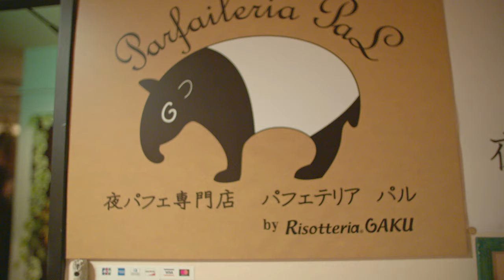Red,Blue,Yellow-Color of autumn in Hokkaido [ENGLISH]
Hokkaido in autumn before snow scene was so colorful!!
This video introduces colorful view, gourmet, experience workshop all over the Hokkaido.

【Spots introduced】
00:32〜 Hiraoka Tree Art Center、tunnel of Autumn leaves
00:49〜 Sapporo Fushimi Inari Shrine
00:53〜 The・Yoshioka, experience to marinate salmon roe with soy sauce
01:29〜 AIZOME ZABO、experience of aizome
02:20〜 Hokkaido University、 line of yellow ginkgo
02:40〜 Asian soup curry “Besu”
02:51〜 Sapporo Beer Garden
03:15〜 Parfait for finishing off. Shop that specializes in parfait of night.  Parfaiteria ”Pal”
03:52〜 Sapporo TV Tower